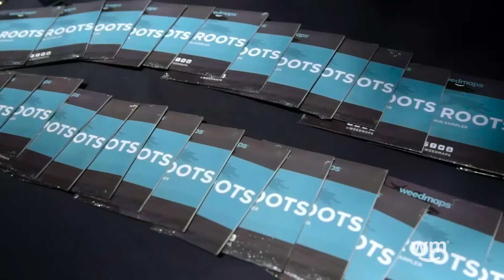California Roots x Weedmaps (2016)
The 7th annual California Roots Music and Arts Festival took place in Monterey, California from May 27 - May 29. CaliRoots has quickly turned into the go-to destination where both music artists and attendees go to celebrate the Reggae movement. What originally started as a backyard party for the California Roots clothing line has flourished into a premier reggae festival in the U.S.

Growing alongside the Reggae movement since 2010, CaliRoots 2016 saw performances from returning bands of the very first edition which included: Seedless, Tribal Seeds and Thrive. This year's lineup also featured other returning bands from previous years such as Slightly Stoopid, Rebelution, Fortunate Youth, and much more.

What sets California Roots apart from other music festivals (besides the bands) is the good vibes that attendees radiate. An event put on for all ages, an element of family and togetherness is cultivated.

Song:
Fortunate Youth - Pass The Herb

About Weedmaps
Weedmaps is the world’s first marijuana technology and media brand.

Since 2008, Weedmaps.com has helped medical marijuana patients and adult recreational users find the doctor’s, dispensaries, retail stores, delivery services, menus, and deals near them. With close to 8,000 listings, Weedmaps is the largest directory of medical and adult-use marijuana in the world.

In compliance with CA Prop 215, SB 420 Section 11362.5, and 11362.7 of HSC.